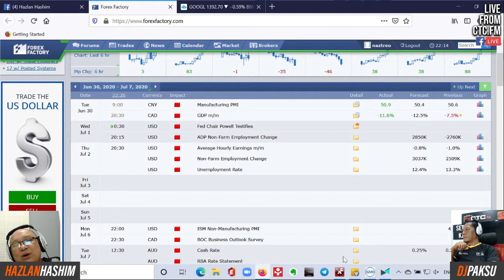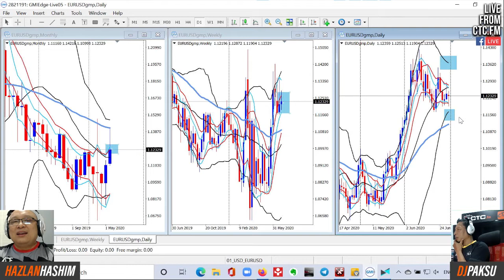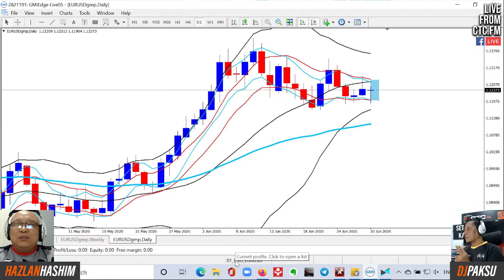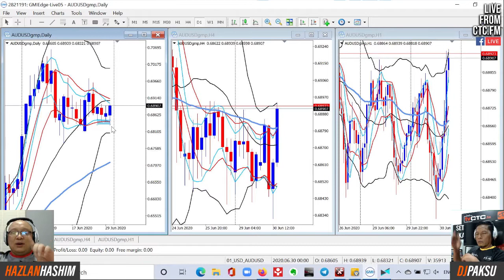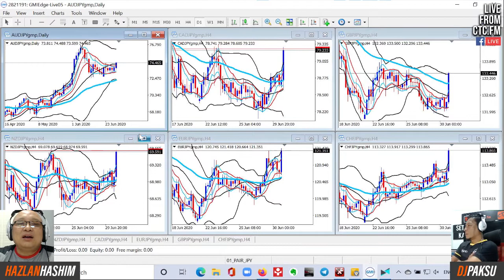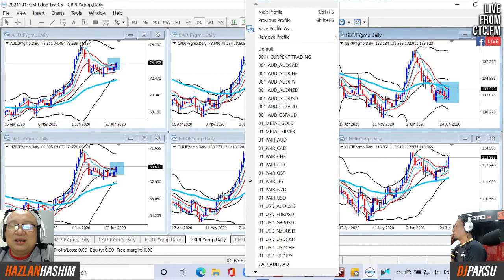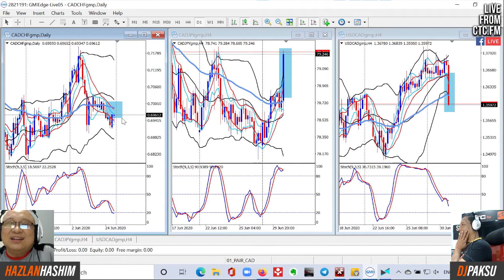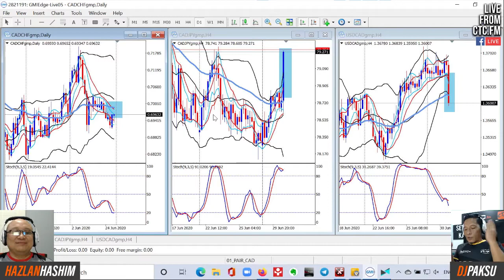BICARA TEKNIKAL : Cikgu Hazlan (Episod 145)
Segmen Bicara Teknikal memberikan ruang kepada Cikgu Hazlan Hashim memberi analisa pergerakan pasaran dagangan matawang dari sudut teknik BBMA. Analisa yang diberikan mudah difahami dan sesuai untuk pedagang baru dan lama.